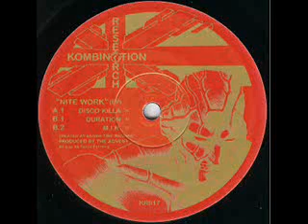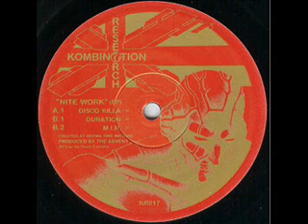The Advent - M.I.R.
The Advent - Nite Work EP